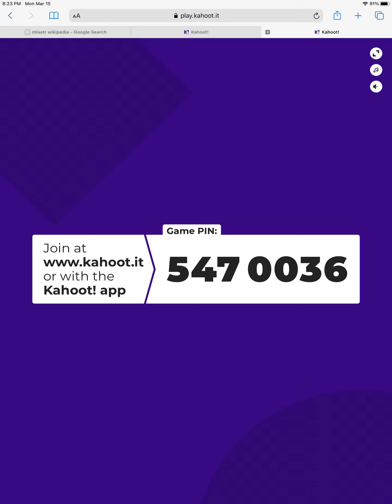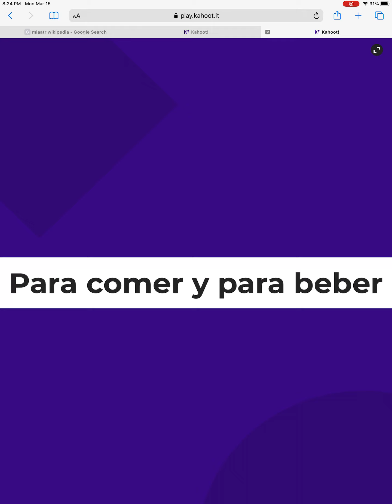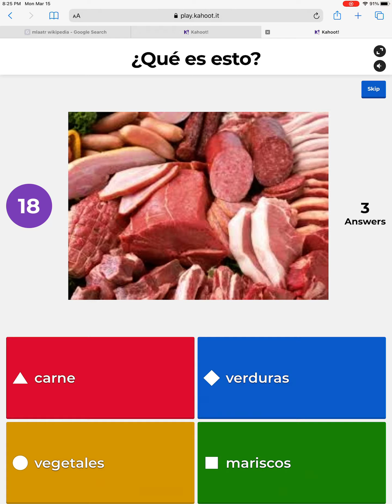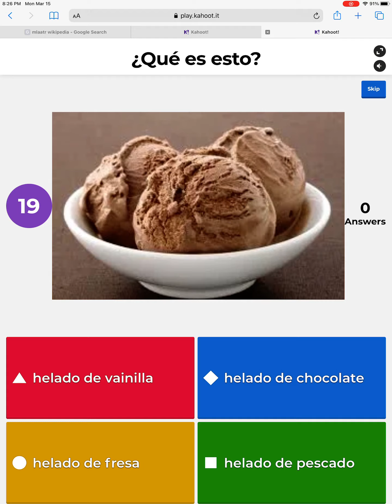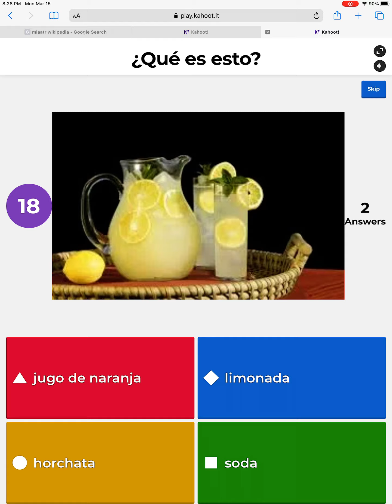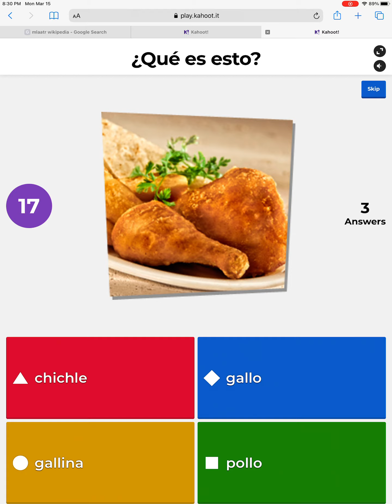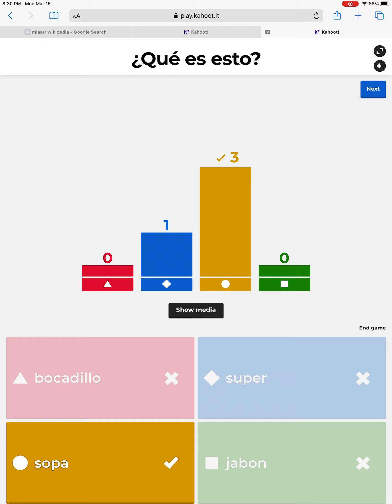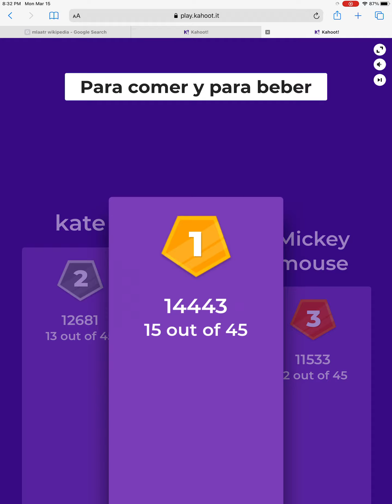Jdjdjdjddjdjjdjdjddjj Kahoot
Jdjdkdkdkcm